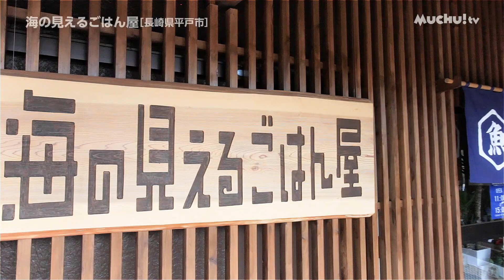【長崎県平戸市】海を見ながら食べる海鮮丼「海の見えるごはん屋」さんのご紹介【muchuTV】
長崎県平戸市にある
「海の見えるごはん屋」さんのご紹介します

◇「海の見えるごはん屋」さんのSNS・ホームページはこちら▼

住所／長崎県平戸市岩の上町227

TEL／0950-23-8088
営業時間／11：00〜15：00（14：30L.O.）
店休日／不定休
駐車場／有

「海の見えるごはん屋」さんは
お店の名前の通り海を眺めて
平戸の新鮮な海の幸・山の幸を楽しめるごはん屋さんです🍚

2022年3月に直売所「ひらど新鮮市場」の敷地内に
「平戸の家庭のごはんをダイナミックに。」をコンセプトにオープン。
肉厚でプリプリの海鮮丼や甘口醤油で作る煮魚、
平戸名産の飛魚（あご）を使ったお茶漬けなど…
平戸の食材にとことんこだわったメニューを提供されています🐟🐠

店内の大きな窓から海を一望して
いただくごはんはまた格別です🤤✨

平戸に行かれる際はぜひお立ち寄りください♪
食べた感想もコメント欄で教えてくださいね😉

地域密着型フリーペーパー「muchu!」は佐賀県西北部と長崎県北部地域の情報を届け続け、お陰様で15年目となりました。「muchu!TV」YouTubeチャンネルでは美・食・住の3つを主なジャンルとして本誌との連動企画で取り上げていきます。配信予定日は隔週火・金曜日です。

@muchu! mini4wd club